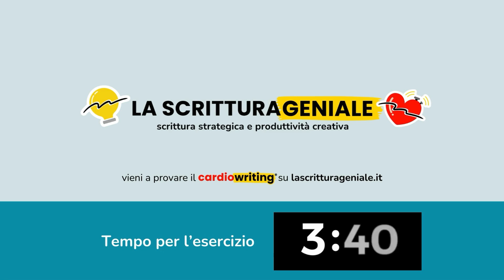Ep. 21 - La tua insaziabile curiosità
In questa puntata di “Basta Scrivere!” ti condivido una frase da "Diventa chi sei"di Emilie Wapnick che ho ritrovato nel mio spazio mentale.

Essere curiosi e appassionati non è mai un difetto, è un superpotere che se usato al meglio può garantirti una vita di soddisfazioni impensate.

In questo libro dedicato a tutti coloro che non hanno 'una sola cosa', ma che si fanno conquistare da diverse discipline e intraprendono magari carriere diverse, ci sono spunti per tutti. Specialmente ora, in un mondo che ha bisogno della nostra agilità mentale e della capacità di creare soluzioni innovative grazie a punti di vista inediti e non convenzionali.

Io sono Matteo Bortolotti, sono uno scrittore e lo sei anche tu. Negli ultimi vent'anni ho lavorato con i principali editori e produttori italiani, ho insegnato e fatto consulenza per istituzioni, aziende e startup, ma la scrittura mi ha salvato la vita molto prima che cominciasse a mantenermi!

Per questo ho deciso di dedicarmi alla divulgazione della scrittura. Raccogli la mia sfida e scriviamo insieme, pochi minuti ogni giorno ti cambieranno la mente. Perché scrivere è l'unico modo per pensare davvero.

Scopri di più sul sito lascritturageniale.it e iscriviti alla mia newsletter per ricevere ogni settimana un articolo dedicato a come usare i super-poteri della scrittura per migliorare nella vita, nello studio, nel lavoro e raggiungere l'infinità creativa.

Puoi anche già preordinare il libro in uscita per Hoepli Editore⁠ a settembre 2024.